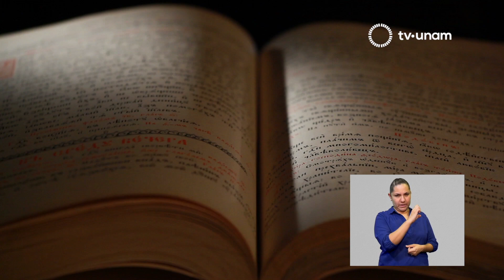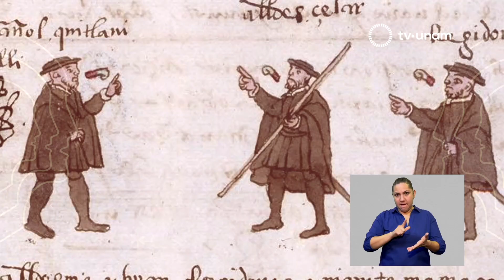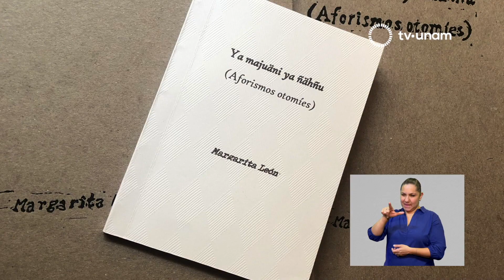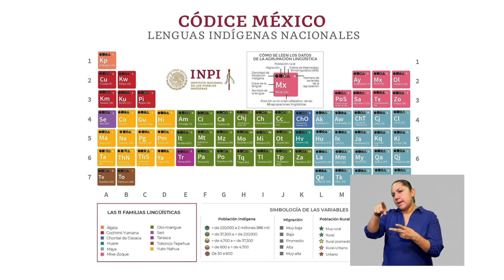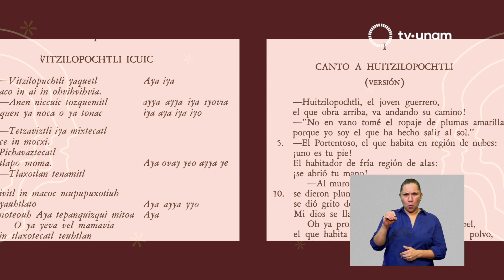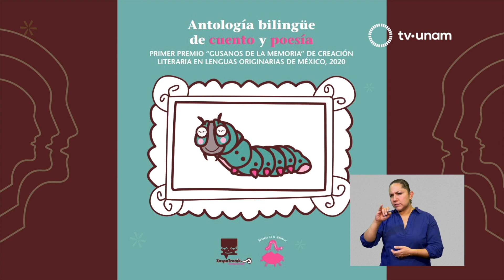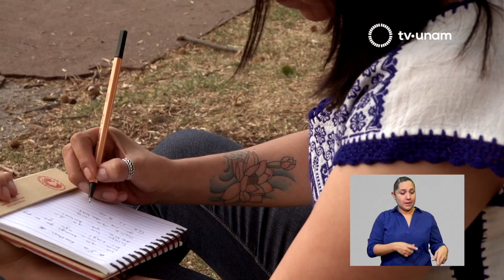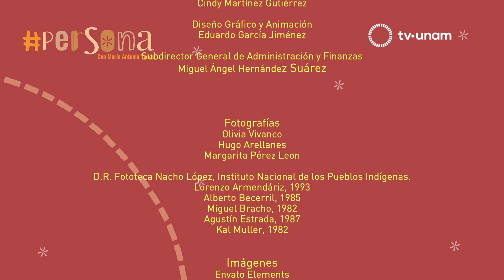Persona Poetas indígenas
Este programa toca la discriminación y la exclusión que han vivido las lenguas de los pueblos originarios, muchas de ellas a punto de desaparecer, así como el uso de lengua y sus expresiones artísticas como la poesía. Para hablar de ello se cuenta con la participación de Juan Mario López, académico e investigador de la UNAM, Juan Gregorio Regino, poeta y etnolingüista y Margarita León, psicóloga y poeta otomí.